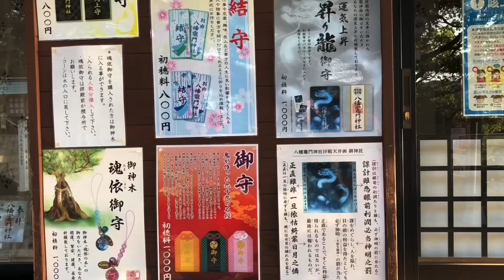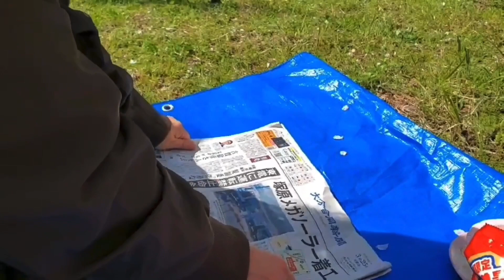[Short trip]I went sightssing and cherry blossom viewing in Beppu,Oita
The two of us made videos of our short trips to Japan.
I'd appreciate it if you could look at it.

If my English is wrong; I'm sorry.